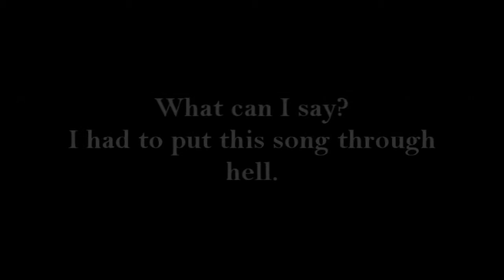Endless Tribute: Shit Luck Modest Mouse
The following is a quick music trailer tribute to a short film by my dear friend Ivan Ovalle.  I would highly recommend seeing it on YouTube and the link will be below in this description.